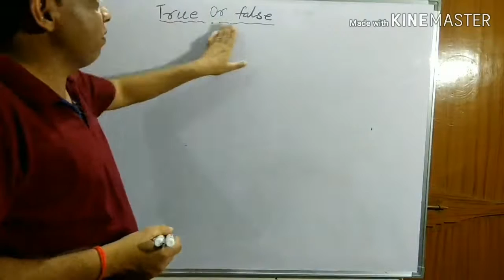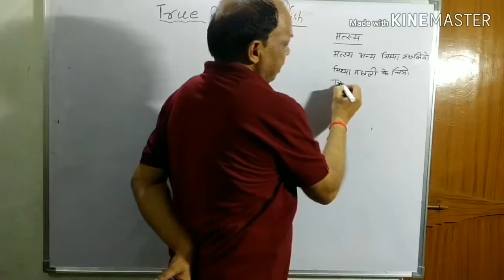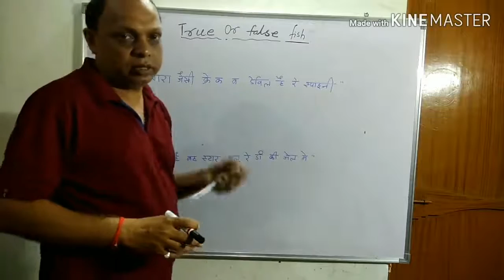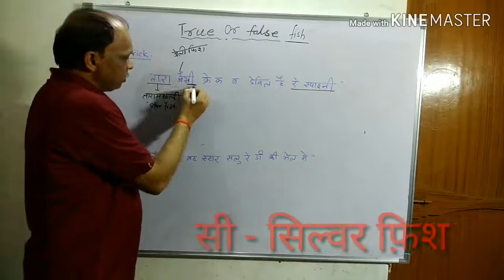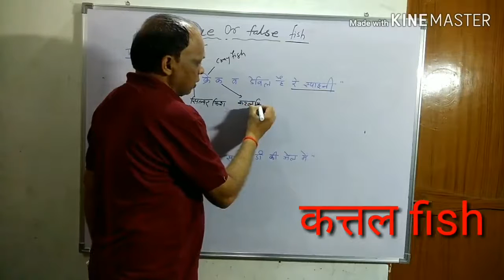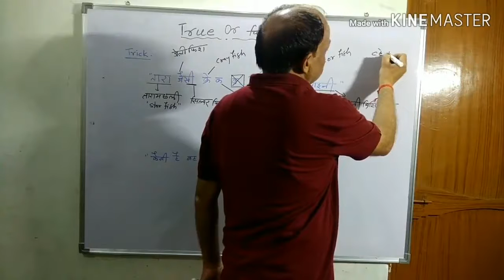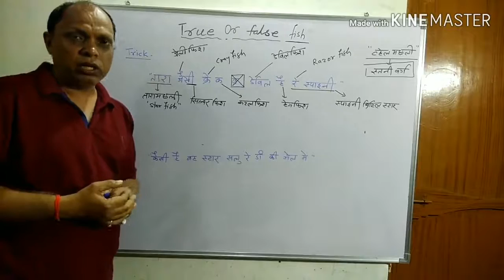Only Trick for true and false fish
All compition  Exam
Hello Friends
in this video we will learn about